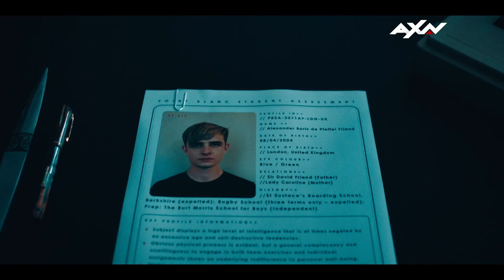Alex Rider | Full Trailer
The series stars Otto Farrant as Alex Rider, a London based teenager who has unknowingly been trained since childhood for the dangerous world of espionage.  Pressured to help investigate his uncle’s death, and how it connects to the assassination of two high-profile billionaires, Alex reluctantly assumes a new identity and goes undercover in a remote boarding school called Point Blanc. Isolated far above the snowline in the French Alps, Point Blanc claims to set the troubled teenage children of the ultra-rich back onto the right track.  As Alex digs deeper, he discovers the students are in fact the subjects of a disturbing plan which Alex will have to risk his life to stop.

Alex Rider premieres March 30 at 9.45PM (8.45PM JKT/BKK), First and exclusive only on AXN.